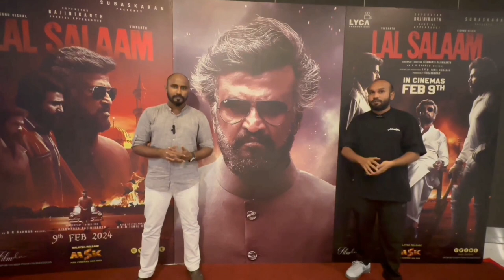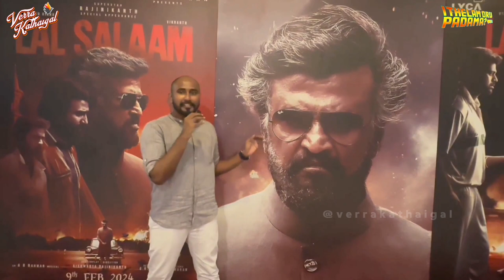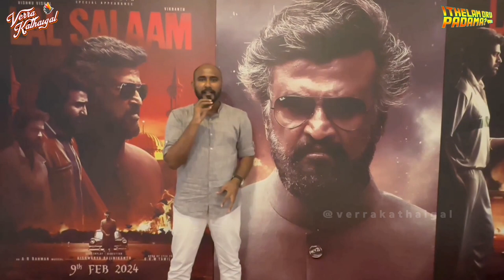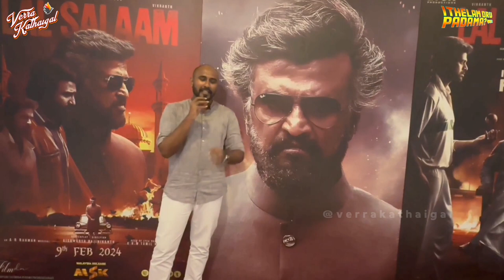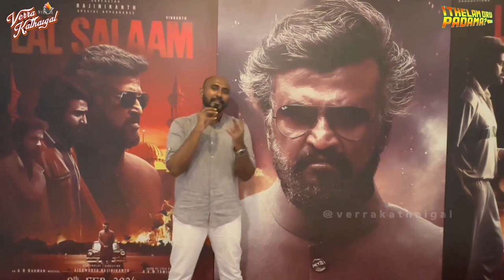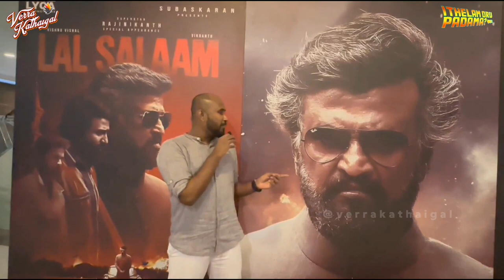Ep 59 : LalSalaam Movie Review | Superstar Saves The Day | Ithelam Oru Padama? | Verra Kathaigal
The much awaited film of Aishwarya Rajini, LalSalaam is now released in cinemas worldwide! SuperstarRajinikanth has garnered massive attention by just being an extended cameo in the film.

AR Rahman's music has made the album likeable and with Jalali background score for Thalaivar it all adds up. But is that enough? Did the movie do justice?

Join KK and Jay in this video as they dwell on whether it's Lal Salaam or LOL Salaam ...

Verrakathaigal's lthellamOruPadama segment is a Tamil movie / series / cinema podcast dedicated to movie lovers. We will be dissecting the movie, digging in the flaws, appraising the plus points and debating the whole viewing experience. A whole new level of decoding and roasting plus fun awaits you!

Join our VeriyanzTribe

Follow us @verrakathaigal on social media platforms.